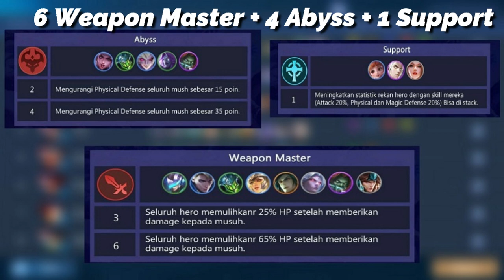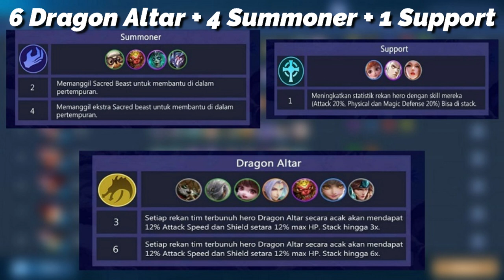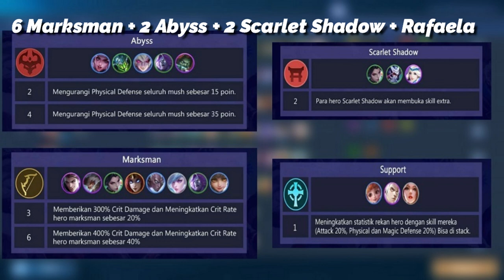Mau Auto WIN MAGIC CHESS? Inilah 6 KOMB SINERGI TERBAIK PALING MEMATIKAN 2020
Mau Auto WIN MAGIC CHESS? Inilah 6 SINERGI TERBAIK PALING  MEMATIKAN 2020